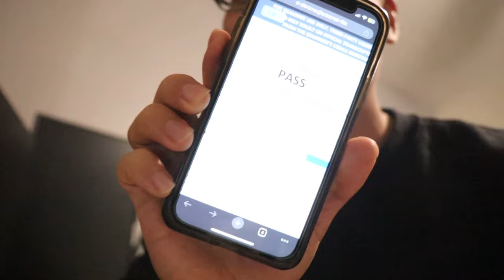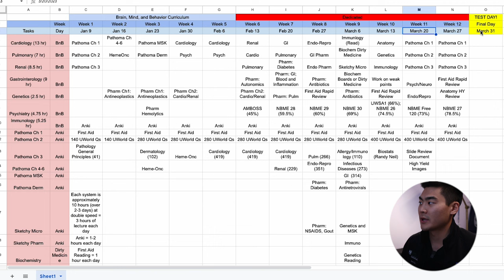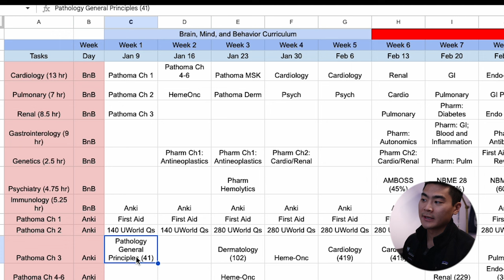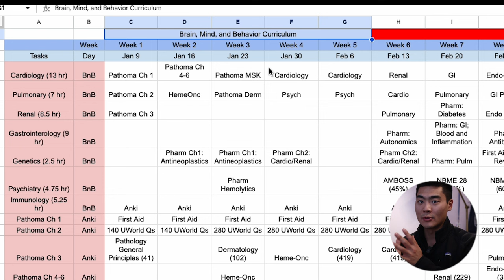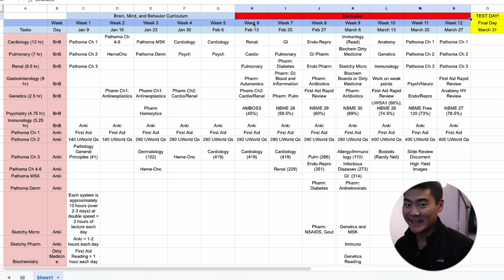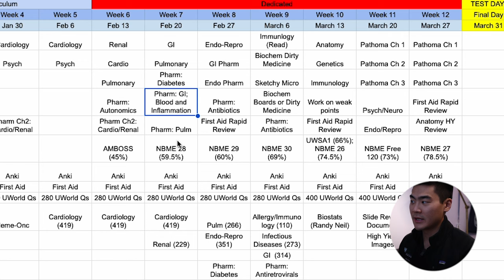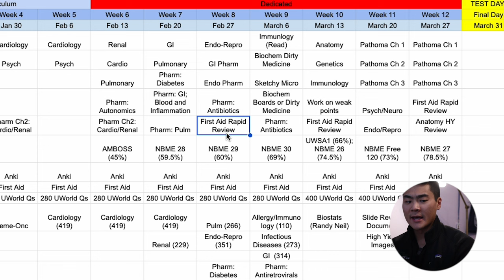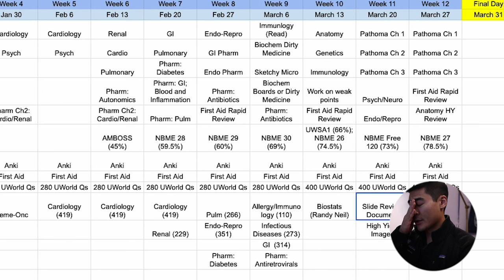How to Pass USMLE STEP1 in 8 weeks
There's no shortcut to studying for STEP1 - but having a plan surely makes it easier!  In this video, I go over 12 pieces of advice I wish someone told me before embarking on the brutal journey to taking the USMLE STEP1 exam.  I cover the specifics of my experience as well as explain my 8-week plan to pass the exam.

Hey! ~ My name is Alex and I'm an M3 at Tulane University. I vlog for fun sometimes, even when my days aren't that interesting (lol enjoy).

If you're reading this, comment when your favorite Sketchy video